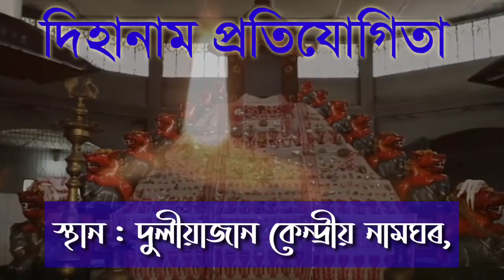Dihanam" | বিৰ বলি ৰায় | এটি সুন্দৰ দিহানাম চাওক | দুলীয়াজানৰ দিহানাম প্ৰতিযোগিতা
আৰু ভিডিও সমূহ চাই এটি comment কৰিব নাপাহৰিব,,,,

আমাৰ ফেচবুক 👆page টি follow কৰি লওক🙏